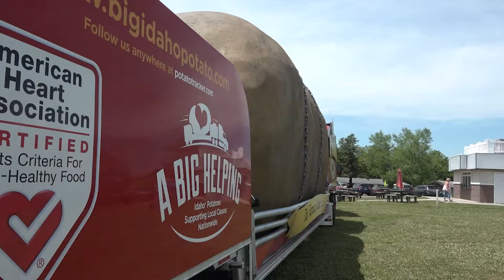Huge Potato roll into Stuarts Draft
The Big Idaho Potato Truck rolled into Stuarts Draft for a stop at DAP's.
People posed with the gigantic potato for photos.
Most of them hung around for ice cream, and burgers.
Breaking Through News reporter Elaine Rackley spoke with a couple of Brand Ambassadors and the owner of DAP's.